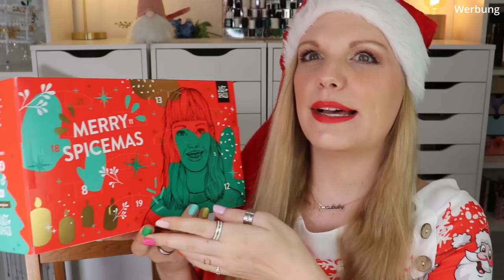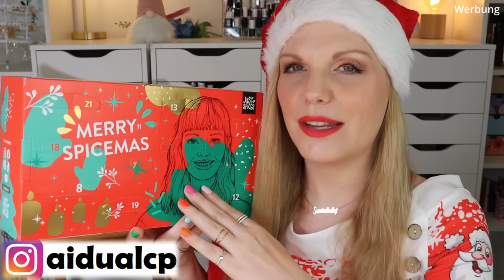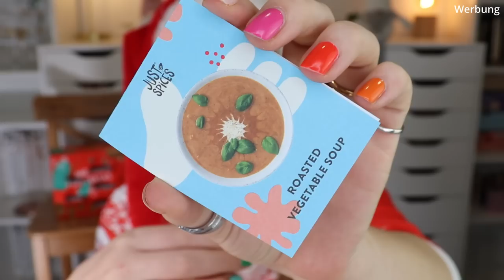NOPE! Just Spices kleiner Gewürz Adventskalender 2022 | Unboxing & Verlosung | Claudis Welt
Heute habe ich den kleinen justspices gewürze adventskalender 2022 für euch.

00:00 Ho Ho Ho ihr Lieben!
und spare mit justclaudi (*) 5 €
01:58 Kläppchen 1
02:29 Kläppchen 2
02:50 Kläppchen 3
03:22 Kläppchen 4
03:50 Kläppchen 5
04:08 Kläppchen 6
04:45 Kläppchen 7
05:27 Kläppchen 8
06:04 Kläppchen 9
06:20 Kläppchen 10
07:12 Kläppchen 11
07:31 Kläppchen 12
07:49 Kläppchen 13
08:10 Kläppchen 14
08:32 Kläppchen 15
08:49 Kläppchen 16
09:21 Kläppchen 17
10:01 Kläppchen 18
10:51 Kläppchen 19
11:19 Kläppchen 20
12:05 Kläppchen 21
12:48 Kläppchen 22
13:20 Kläppchen 23
13:39 Kläppchen 24
14:48 Mein Fazit

♡ Schreibe mir einen lieben Kommentar unter dieses Video mit JUSTSPICES

Liebe Grüße
Claudi